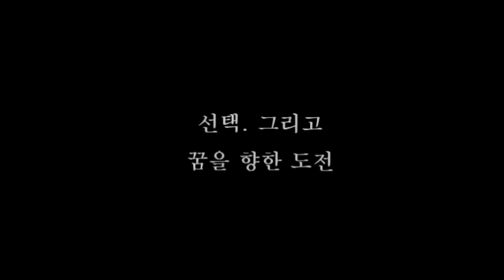Everest 1995 NE Summit Hong Sung Taek